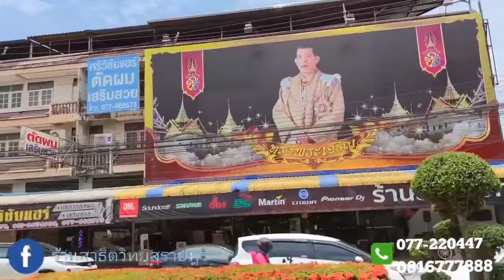รีวิวก่อนส่งมอบไห้ลูกค้า MR18 & AT2040